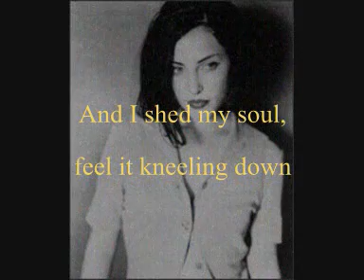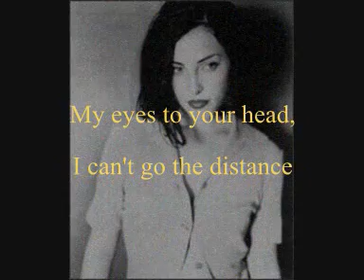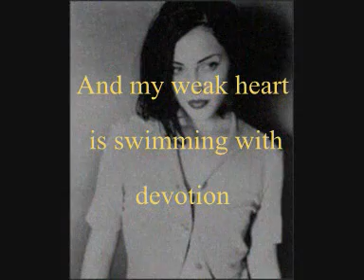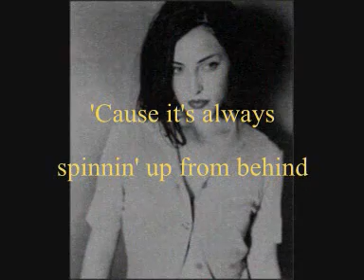Kristen Barry - Ordinary Life (lyrics)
Beautiful song from the cruel intentions soundtrack